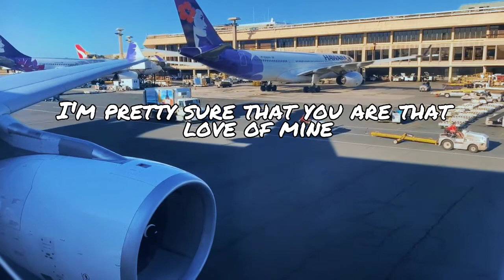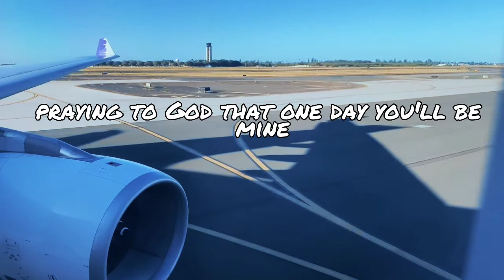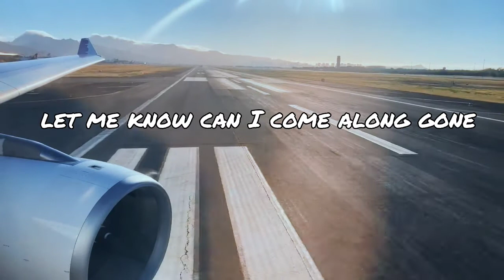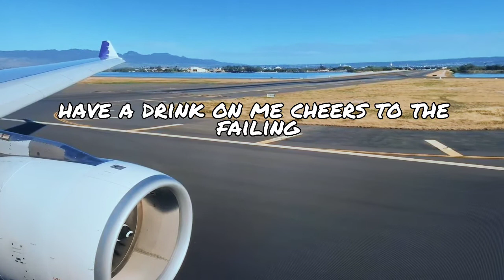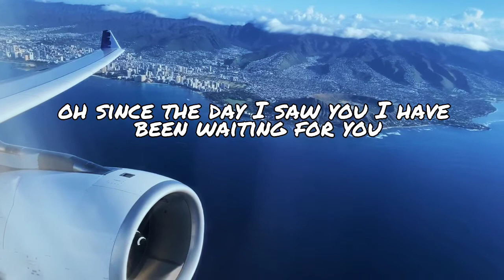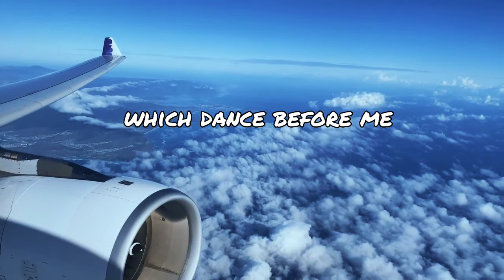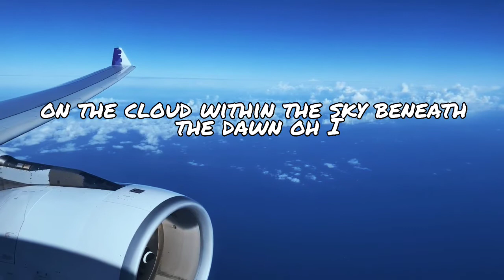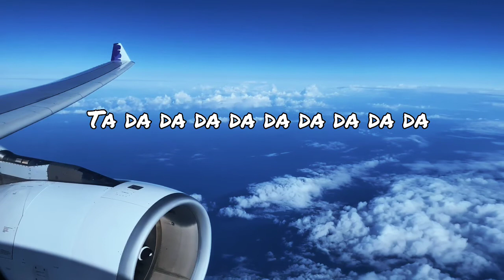Cafe Music Playlist Vol 2 - Ruth B, Mae Muller, Bebe Rexha | Acoustic Love Songs Covers with Lyrics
Cafe Music Compilation Vol 2 ~ Nov 2022

Tracklist :

0:00  Ruth B - Dandelions

2:45  Mae Muller - Better Days

5:18  Bebe Rexha - I'm a mess

7:46  Izzie Naylor - Be my baby

9:37  Frankie Orella - Across the universe

12:04 Emiliana Torrini - Serenade

[ Get recommendations for the best songs ] + [ Mood-boosting music playlist below ] Pls Enjoy!

Acoustic
Folk•Electronica•Downtempo

Bossa Nova Jazz • Chillout Lounge Music

Good Mood Music

DANCE
Chillout•Beats•Remix